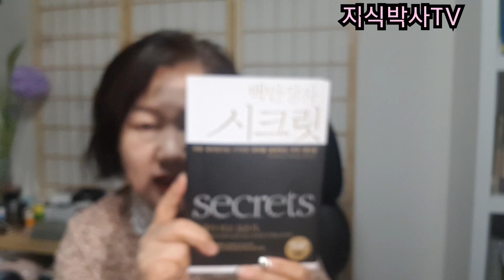(감사 이벤트) 구독자 700명 감사드려요!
초보 유튜버가 좌충우돌 헤메고 있을때
많은 구독자분들이 용기를 주시네요.

5월1일에서 ~5월 10일까지 아래 댓글로
위 내용에 나오는 원하는 책이름 1권씩 적어주시면 감사의 선물로 5분 추첨해서
원하시는 책 1권씩 보내드릴게요.

정말 정말 감사합니다.